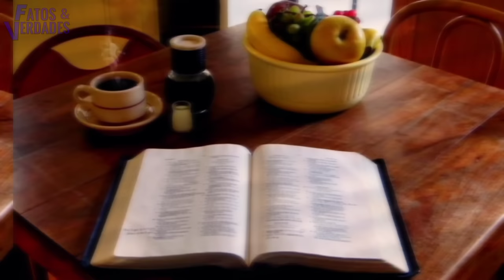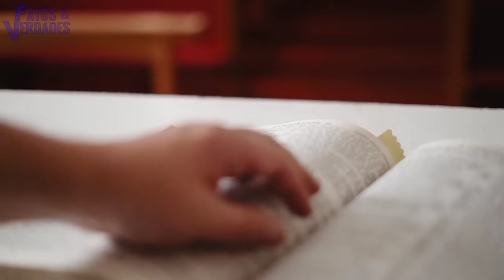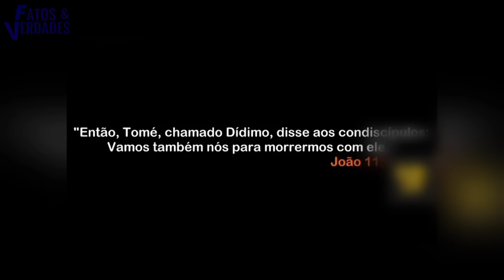A PIOR GERAÇÃO DE CRISTÃOS | A QUE PONTO A IGREJA CHEGOU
Como que um pastor se permite deixar levar pelos escândalos? Será que já chegamos no tempo da apostasia? Isso porque há religiosos que estão apenas contribuindo para destruir a cristandade. Se uma pessoa de boa sanidade não ver nada de errado nisso que o Fatos e Verdades apresenta nesse vídeo, então  sofre de algum problema! Porque é visível que a própria igreja está se auto destruindo e levando muitos a perdição.
Simplesmente vergonhoso e muito terrível!